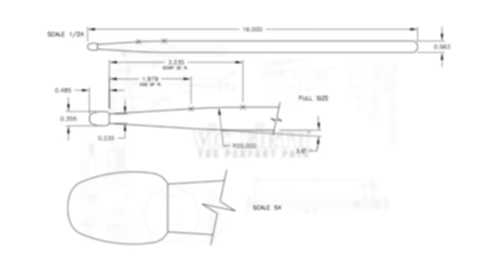Paul Lansky Interview by Matt McClung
Percussionist Matthew McClung interviews composer Paul Lansky prior to the premiere of his new work, "Five Views of an Unfamiliar Tune for Solo Percussion and Chamber Orchestra".  Commissioned in 2016 by the River Oaks Chamber Orchestra.

About the performer:
Equally at home in orchestral, solo, and chamber music roles, Dr. Matthew McClung has appeared with a wide variety of prestigious ensembles throughout the United States. Recent engagements include guest principal percussionist with the Phoenix Symphony and the Saint Paul Chamber Orchestra.

Matthew holds an engineering degree from the University of Cincinnati and a Master of Music degree from the Cincinnati College-Conservatory of Music. He is also the recipient of the first Doctoral degree ever awarded in percussion performance from the Shepherd School of Music at Rice University. Currently, Dr. McClung serves as an Associate Professor of Music at Texas A&M University Corpus Christi and the principal percussionist of both ROCO and the Glimmerglass Opera Festival.